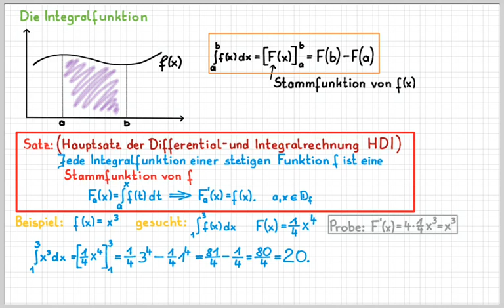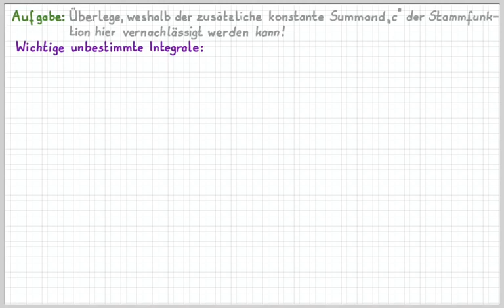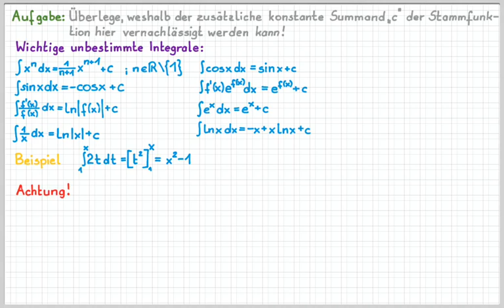M 12 1 4 Integralfunktion HDI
Hier in diesem Video, erklären wir dir Schritt für Schritt die Integralfunktion.